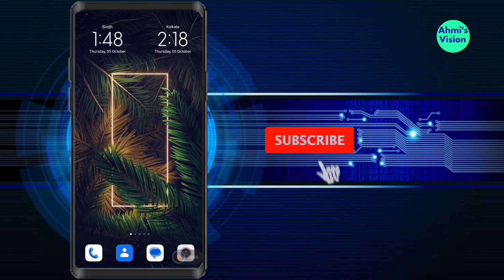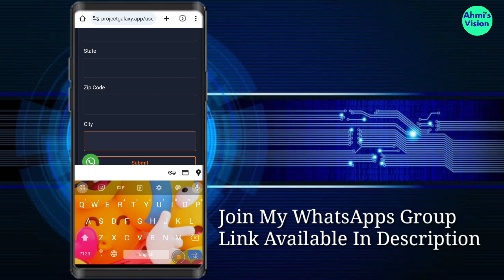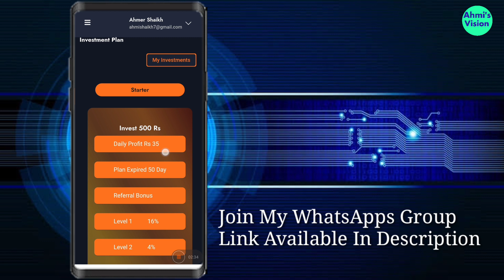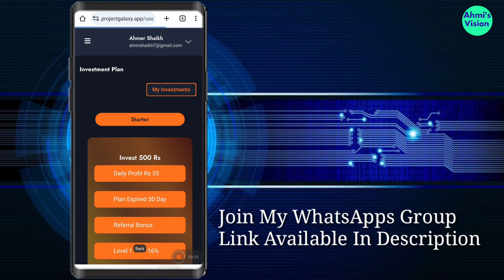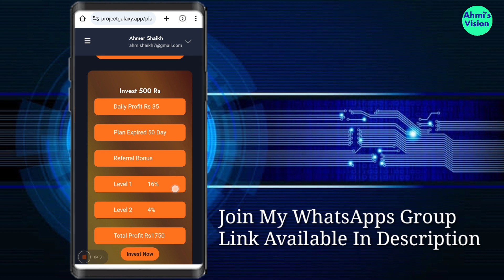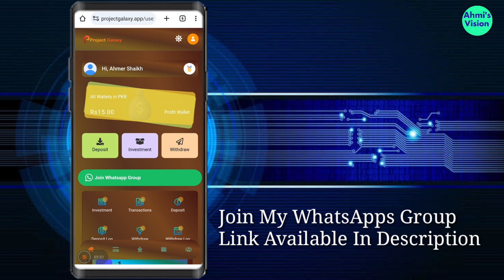Project Galaxy Earning App | Reall Or Fake | App Review | Scame Alert Project galaxy | All Details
In his video I will show you the reviews Of Project galaxy online earning app . Iff you want to start work on project galaxy and want to invest in this app , so you need to watch this full video for honest review.